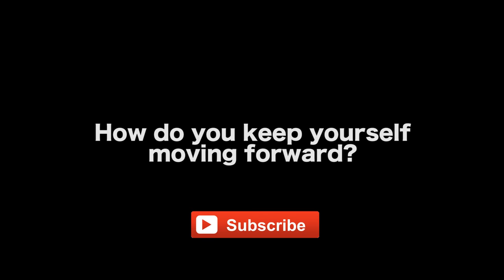Natalie Martinez Admits The Acting Hustle Never Stops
SELF/LESS OFFICIAL TRAILER

PROMOTE A MOVIE, WEBSERIES, OR PRODUCT ON FILM COURAGE